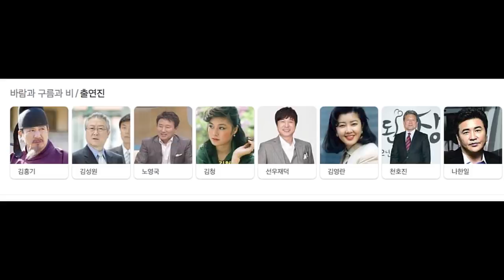박원숙 큰언니의 탄식, 이렇게 재주가 많은데 정상적인 삶을 못사니 (feat 김영란 김청의 재발견) [같이삽시다 시즌3] KBS 2021.4.5 방송